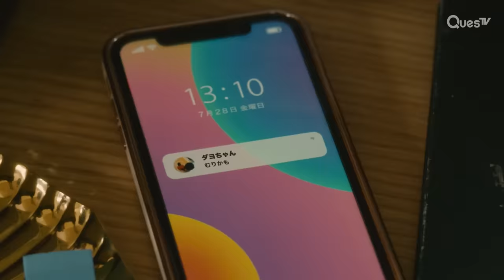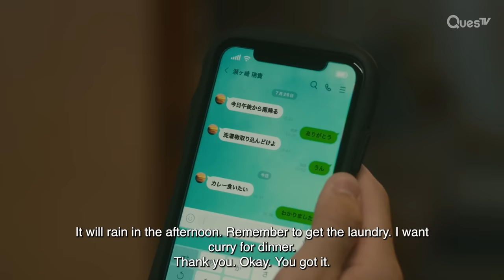[ENG SUB] [Highlight] | My Personal Weatherman | Final Episode